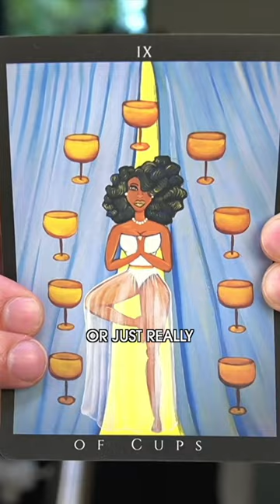Moderation is the key to success today. Don't forget the big picture. | Sat., Oct. 21, 2023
1-Card, 1-Minute Daily Tarot Reading • Saturday, October 21, 2023

Remember I don't offer private readings and I don't use DMs.